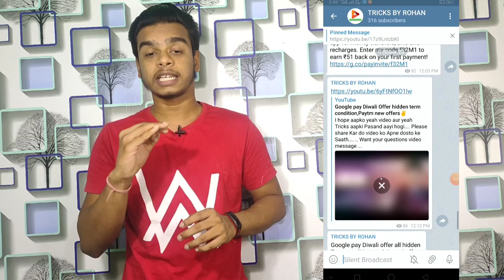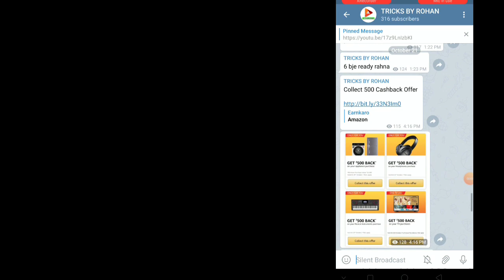Unblock All Tiktok id !! Multiple Device Problem Solve,Trick Unlimited Amazon gift card !!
Use Refer Code : 1mY63SAqtTk  👈

quires :
Tiktok app Point Instant Redeem TO Amazon Gift card Trick,Tiktok points ko instant Amazon gift card Mai Redeem kaise kare, Amazon 150 Gift card Tiktok Trick,
 tiktok block account kyse unblock kere.,Tiktok app unlimited Refear Bypass Trick,tiktok Amazon Offer,Tiktok Amazon Voucher Offers,Tiktok Loot trick,Tiktok Mai unlimited Refear Bypass kaise Kare,Tiktok se Amazon gift card kaise le,Tiktok Amazon offer,22. Amazon cashback. 23. Amazon cashback offer. 24. New amazon cashback. 25. Amazon new loot. 26. Amazon flat 100 cashback. tiktok amazon offer tiktok offer tiktok new offer TikTok new offer today tiktok amazon offer full process tiktok reffer trick tiktok amazon offer kyse apply kere how to earn money tiktok tiktok new offer amazon tiktok amazon offer full details hindi tiktok unlimited cashback tiktok offer trick amazon voucher tiktok offer tiktok amazon voucher offer,Tiktkoffer,Tiktok New offer,Tiktok New Amazon new offer,tiktok Point redeem problem multiple accounts